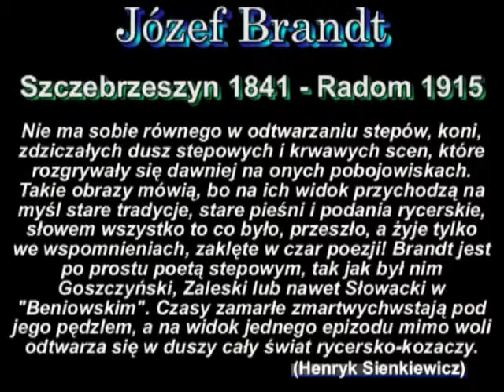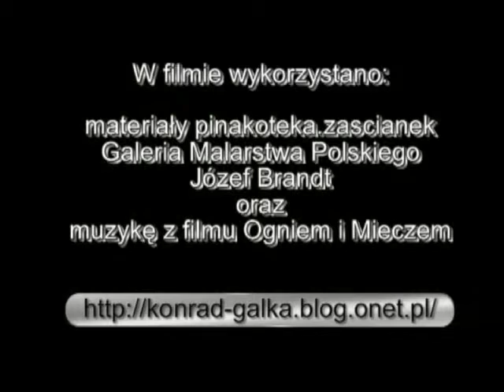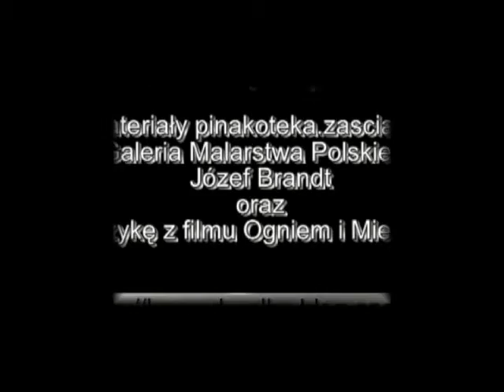Józef Brandt - malarstwo, 100 rocznica śmierci, Radom.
Józef Brandt herbu Przysługa (ur. 11 lutego 1841 w Szczebrzeszynie, zm. 12 czerwca 1915 w Radomiu) – polski malarz, batalista, przedstawiciel szkoły monachijskiej.